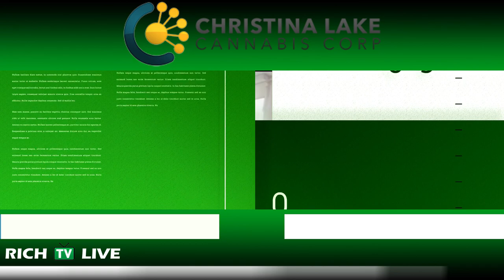Christina Lake Cannabis Director of Sales & Marketing Milan Stefancik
Christina Lake Cannabis Director of Sales & Marketing Milan Stefancik - RICH TV LIVE - February 4, 2021 -  Christina Lake Cannabis Corp. (the “Company” or “CLC” or “Christina Lake Cannabis”) (CSE:CLC) (FRANKFURT: CLB) is pleased to announce that one of its cannabis distillate oils has been certified to have a tetrahydrocannabinol (“THC”) concentration of 90.3% based on a certificate of analysis dated January 15, 2021 from a testing laboratory accredited by Health Canada. The Company recently announced its intent to primarily focus on producing cannabis distillate oils by extracting from its 2020 harvest of 32,500 kg / 71,650 lb of biomass grown under natural sunlight. Based on market demand for distillate oils, which typically contain THC concentrations in excess of 90%, the Company believes it is uniquely positioned in the cannabis marketplace to be a competitive supplier of distillate oils. Additionally, the Company is planning to blend cannabis-derived terpenes with its distillate oils, a combination which has only recently been requested in the Canadian cannabis industry despite being relatively common in other markets.
As a fully integrated producer of cannabis oils, the Company is favourably situated in the Canadian cannabis industry on account of its control over and visibility into the production chain. CLC has a genetic databank consisting of over 100 proprietary cannabis strains and a total inventory of over 600,000 seeds, which it began cultivating outdoors last spring at its facility in Christina Lake, British Columbia with over 950,000 square feet / 88,258 square metres of outdoor grow space. After harvesting and processing the crop, the Company then extracts oils from its dried biomass using its Vitalis R-200 CO2 extraction machine. This year, the Company has been successful in producing commercial quantities of market-ready winterized cannabis oil with distinct terpene profiles, which are sought-after for use in recreational products under Cannabis 2.0 for adult consumers ( e.g. , vapes, edibles, topicals) as well as in medicinal products.